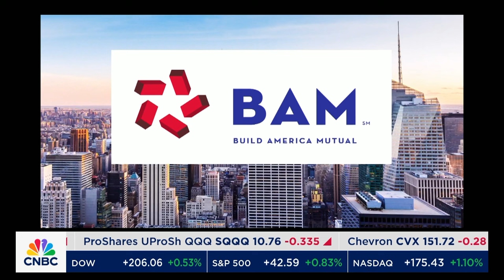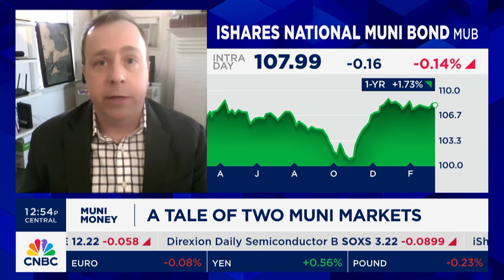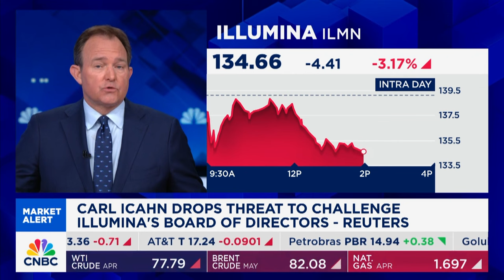The Changing Face of the Muni Investor; CNBC Muni Money, 03.12.24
New Federal Reserve data on the investor base for municipalbonds shows a continuing shift to individual investors and away from banks and insurance companies. Municipal Market Analytics Partner Matt Fabian joined CNBC's Rick Santelli to discuss the implications for investors trying to maximize their tax-exempt returns.